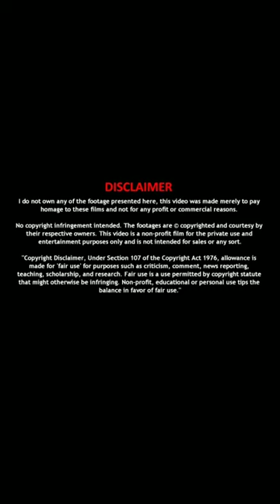Tik Tok Tamil Dubsmash Girls | Random Dubsmash Videos Collection